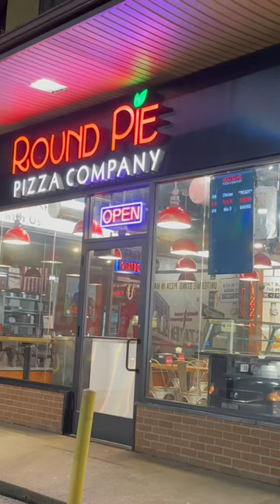New Round Pie 2nd location, a hidden gem of a pizza on Staten Island.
New Round Pie location, one of the most underrated pizzas in all of New York City.